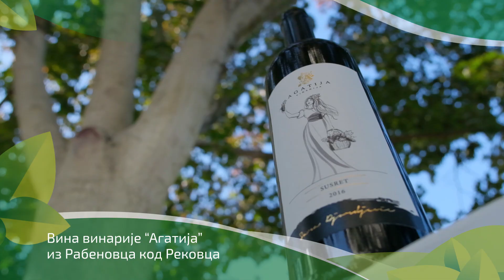Put do robne marke ep. 142 30.10.2023. NAJAVA